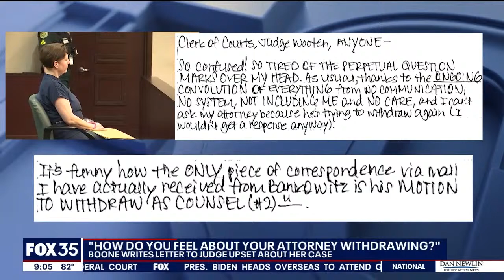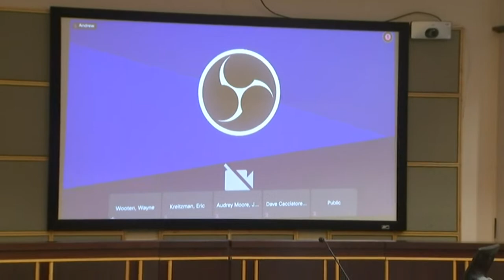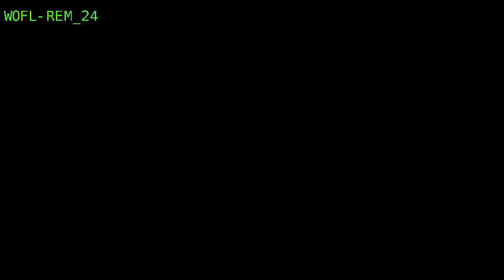LIVE: Florida woman accused of 'suitcase murder' appears for pre-trial hearing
The trial for Sarah Boone, a Florida woman accused of zipping her boyfriend into a suitcase and leaving him to die after a game of hide and seek, has been delayed until to Oct. 2, 2023 officials said.